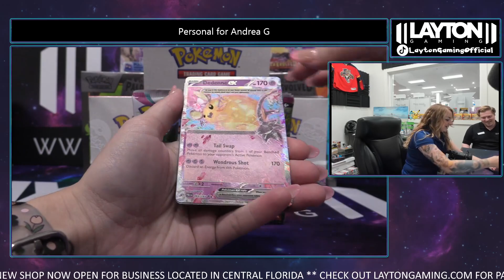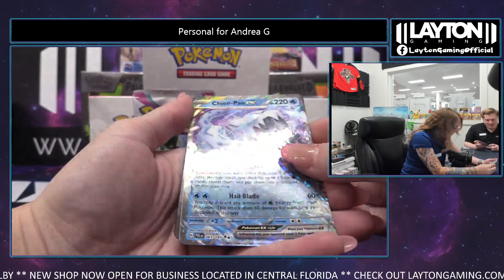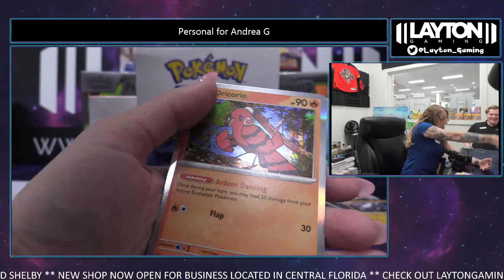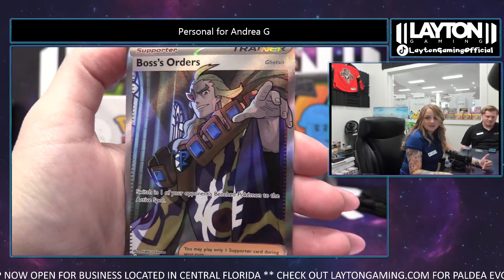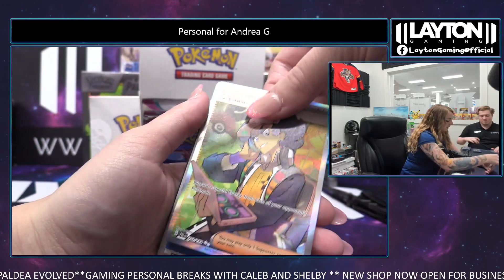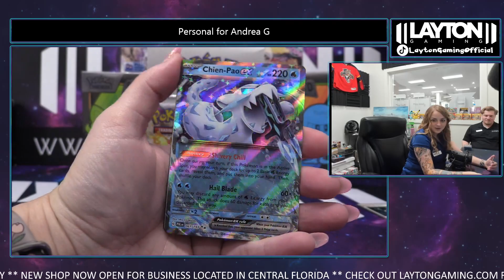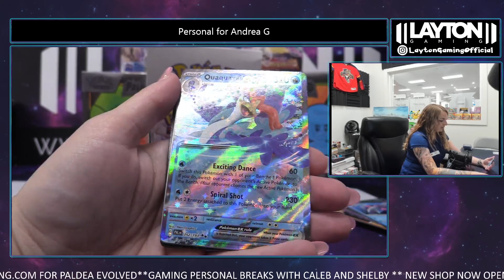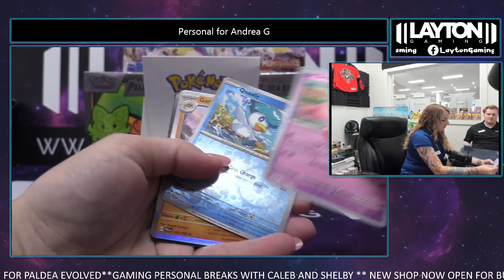3 PALDEA EVOLVED BOOSTER BOXES FOR ANDREA G